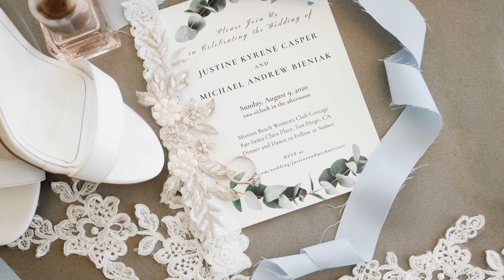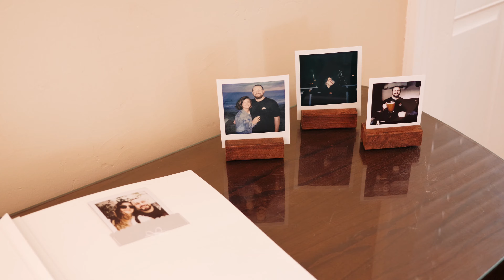Justine + Michael // Mission Beach Women's Club // Wanderland Media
Justine & Michael have known each other since we were 16 years old. They were always close friends. Then when they were 19 they realized they couldn't live without each other and they've been together ever since!